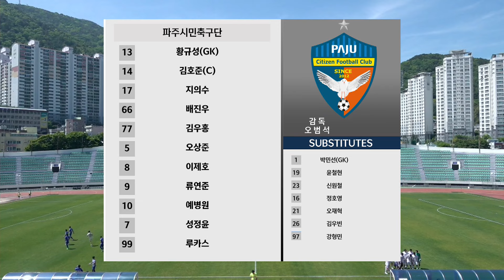[K3 League] 부산교통공사축구단 vs 파주시민축구단 - 8R - Highlight - 2024.05.04